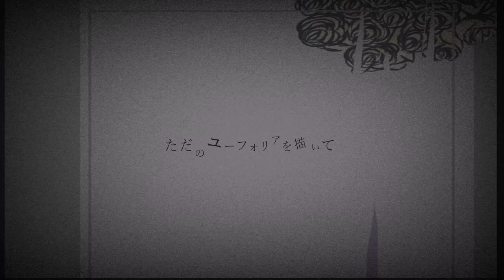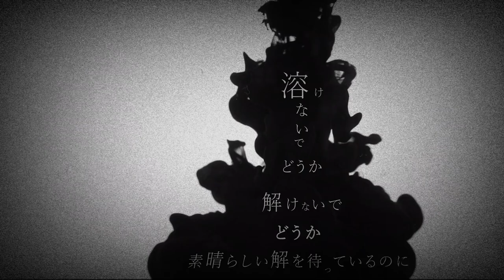Misery / あらき【Original Music】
みじめなのは誰？

◇MIX Engineer：藤浪潤一郎

◆Illustration/Movie：羊喜

遠いから 離れてしまえ
通算n度目の足りない話
1人で叶えてしまえばいい
誰にも見られずに

一切の憂いを
言いたいの無礼を
分かってあげられはしないけど
実際の奥行きが
これっぽっちもないことなら
分かってやれるけど

譲れないよアナタには
躓いたりしたあと
隠せてないでしょ
滲み出す色を
ミザリーは振り返ったまま

溶けないでどうか
解けないでどうか
素晴らしい解を待っている

苦笑いを褒めて
口先だけで危く
トラウマのようなパノラマで
キライだって笑った君の横顔が
美しく見えたんだ

汚せないよアナタには
頷いたりしたあと
重ねてないでしょう？

空のユートピアを照らして
ただのユーフォリアを描いて

戻れないよ
指先は饒舌な痛みに慣れて
繋がらない意図を
手繰り寄せてみても

素晴らしい解を待っているのに

見えないでしょうか
逃げないでいようか
答えは今もあるのに
何故　ねえ